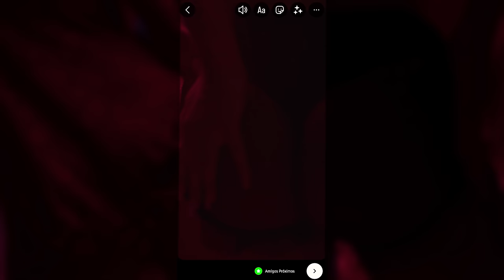Grego - Pagou Pra Ver (Official Music Video)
Ouça no seu app favorito:
Siga @grego_oficial @best_oficial

Ficha Técnica Áudio:
Composição: Grego
Produção Musical: Wery no Beat

Ficha Técnica Vídeo:
Produção Executiva: Best Produções
Direção: Fabricio Nogueira
FilmMaker: Ronald Rodrigues
Making Of: Luccas Moreth
Maquiagem: Tay Salazar
Arte e Vfx: Gustavo Marrero
Edição e collor: Lucas Moreth

LETRA:
Eu sei que eu não te devo explicação mas essa saiu sem querer foi sem querer...
Juntei um Jack um beck e toda raiva que sentia por você ,já deu pra ver tô mesmo na vida noturna muito sexo e loucura em frevo "chei" de vagabunda se foi o que ouviu dizer Vulgo vilão da bagunça
Derreti a aliança
E mandei fazer um frevo em homenagem
Pra "cê " ver
E esse vídeo das piranhas batendo palmas com a bunda era os parabéns pra você
Por me perder e a legenda nos storys escrevi vê se me acha só pra ver tu enlouquecer Pagou pra ver
Por me perder e a legenda nos storys escrevi vê se me acha só pra ver tu enlouquecer
vai se fuder !!
Não sei se você lembra que falei que era a última vez que eu tentava essa porra
Te dei meu coração e tu fudeu com ele todo agora que tô calejado eu quero mais é que se foda
Jogo gelo no copo
Whisky nesse gelo

Igual eu fiz com a decepção
Sabe quantas madrugadas perdi em segredo
Porque o sono era fraco comparado com a dor no coração
Umas memórias insistentes
Um pouco inconvenientes
Mas não mais que a minha razão
Toda hora enchendo o saco
Gritando pagando sapo
Repetindo eu te avisei o tempo todo com sermão
Eu já tava ficando louco
Emoções sumindo e o ódio vindo pouco a pouco
Só se põe no meu lugar
Imagina o sufoco
Saber que quando sozinho com meus próprios pensamentos
Que o bagulho ficava muito mais louco
Na farra
Romance
No álcool
O amor da minha vida virou assunto clichê
Só me afoguei na farra ,romance ,no álcool
O amor da minha vida a muito tempo foi você
Por me perder e a legenda nos storys escrevi vê se me acha só pra ver tu enlouquecer vai se fuder !!